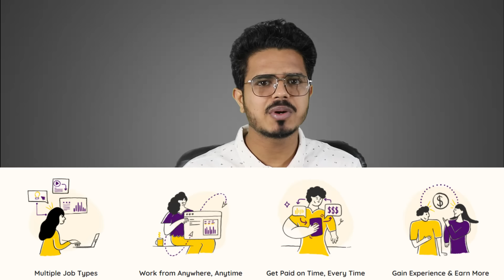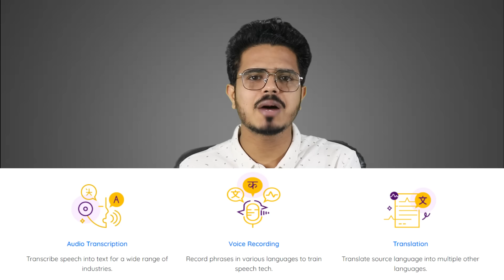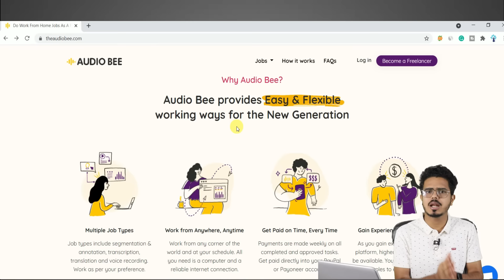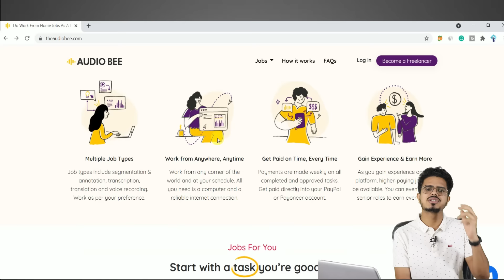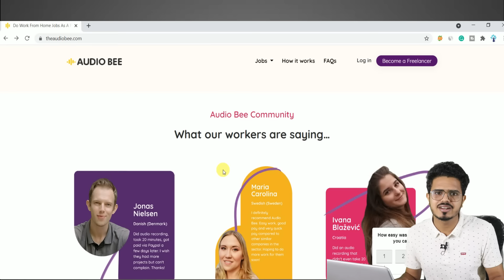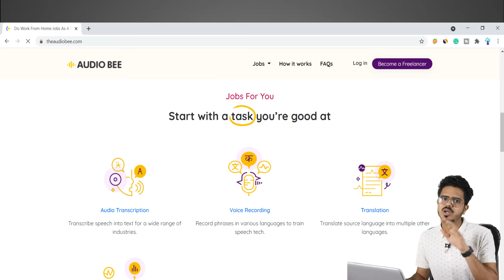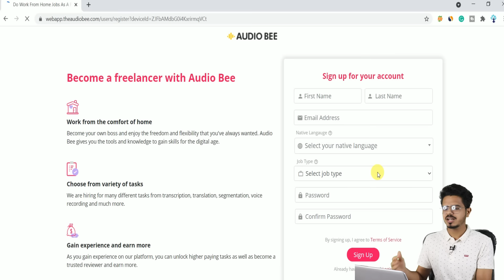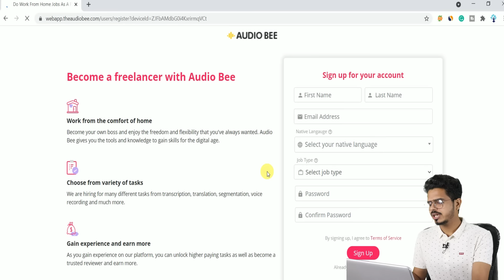Typing jobs From home | Part time jobs for freshers | No Fees | anyone can apply | JVR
Limited Seated (Live Stream)

FREE STOCK MARKET |  FREE STOCK MARKET |  FREE STOCK MARKET |